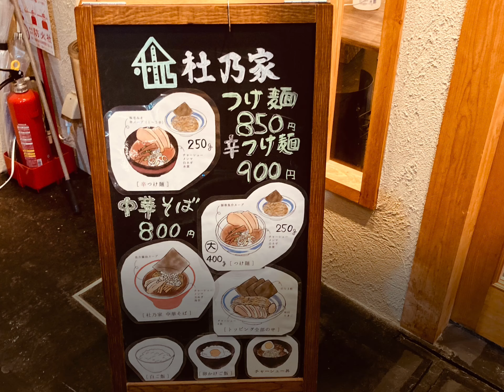杜乃家さんに行ってきました